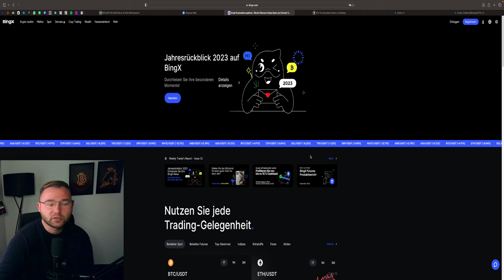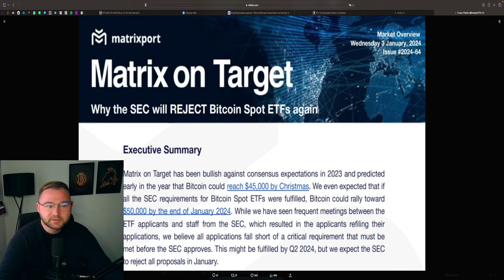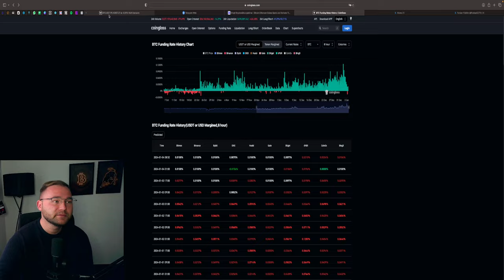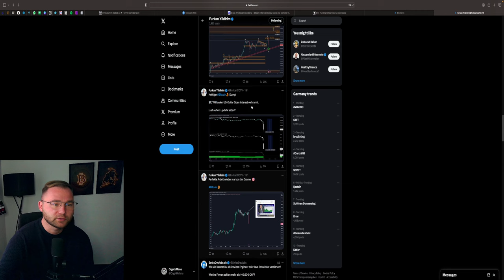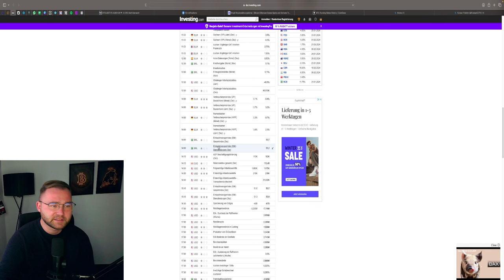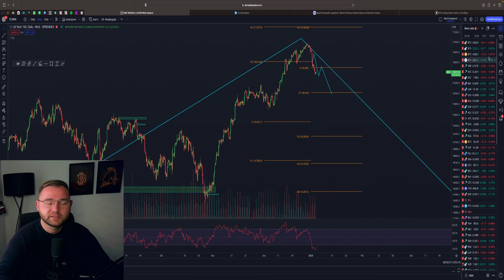BITCOIN CRASH‼️ PUMP DANN DUMP VORSICHT❓⚠️ BTC ETF FREITAG‼️ Chartanalyse